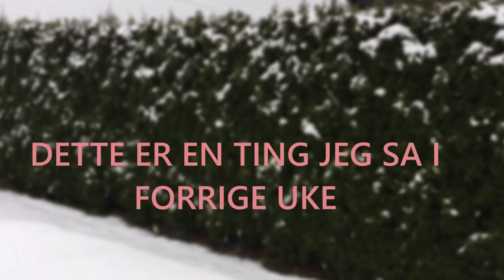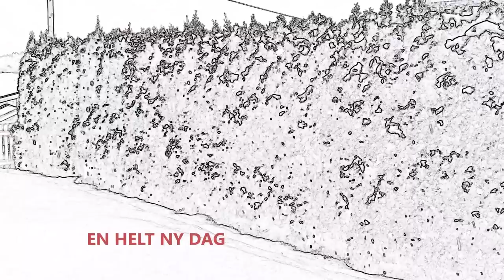Odin Landbakk - Olsen på strekk, lyrics / tekst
NY SINGEL! Odin Landbakk, "Verdens beste 13 åring på gitar" ble rikskjendis da han vant Norske Talenter på elgitar i 2015. Nå er han tilbake. 16 år har han blitt og har vært i studio og spilt singelen "Olsen på strekk" med ingen ringere enn Claudia Scott som produsent.

«Olsen på strekk» handler om skippertak. - det å ikke ha klar løsningen og dermed gjøre ting i siste liten. Man drar og strekker ut tiden og gjøremålet som en seigmann. Det blir det av og til gode resultater av, fordi noen arbeider faktisk best under press.
«Olsen på strekk» er et gammelt utrykk fra Kristiansund og betyr seigmann. Odin har selv skrevet låten og har latt seg inspirere av norsk folkemusikk der teksten resiteres/rap’es.

Olsen på strekk er første låt fra albumet kommer ut i høst, og som får tittelen «SPEILVENDT».

Olsen på strekk er skrevet av Odin Landbakk/Dag Inge Landbakk.
Produsert av: Claudia Scott
Mikset av: Frode Martinsen
Mastering: Henning Bortne, Oslo Mastering
Lead vokal, akustisk gitar og lead elgitar: Odin Landbakk
Elgitar: Claudia Scott
Bass: Jørund Bøgeberg
Trommer/perkusjon: Olaf Olsen
Studio: Velvet Recording på Spydeberg
Utgivelsesdato: 05. april 2019